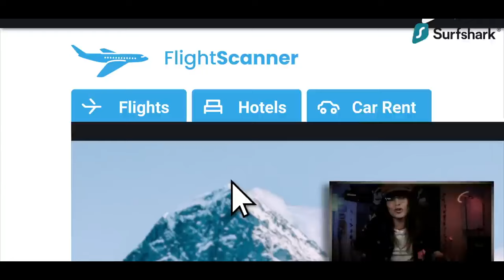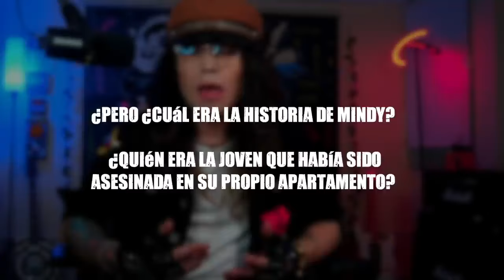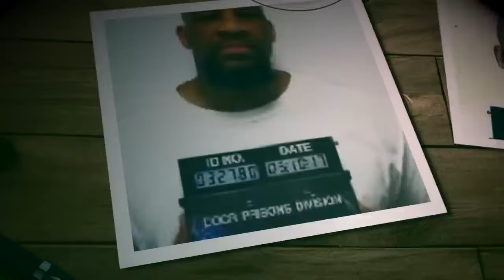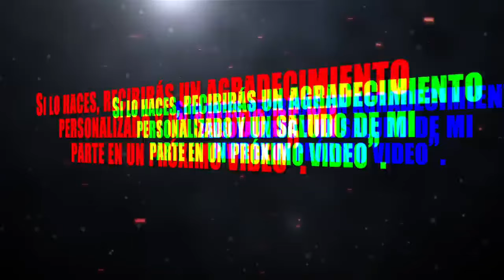Ni SIQUIERA la POLICÍA estaba PREPARADA l Un caso con un final inesperado